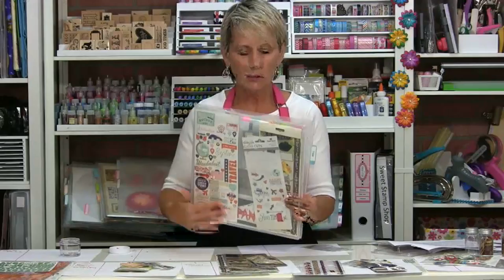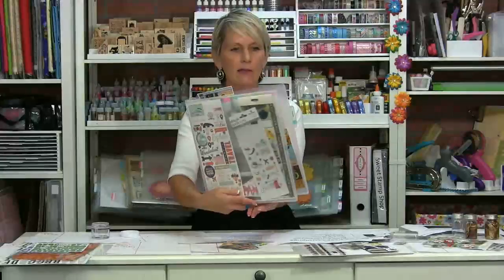Organizing your embellishments!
Tune in with Tiffany for tips on how to get all of your embellishments organized!